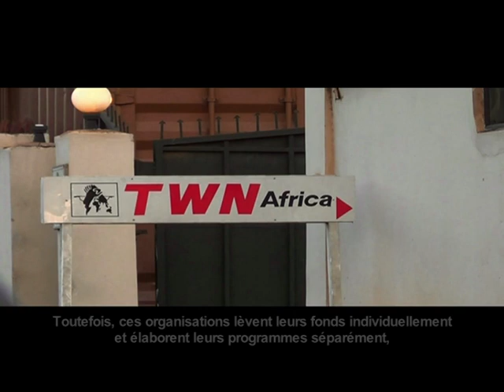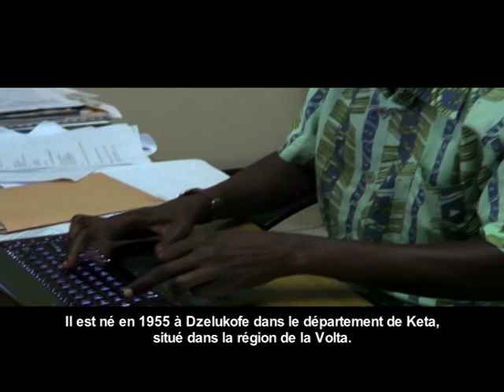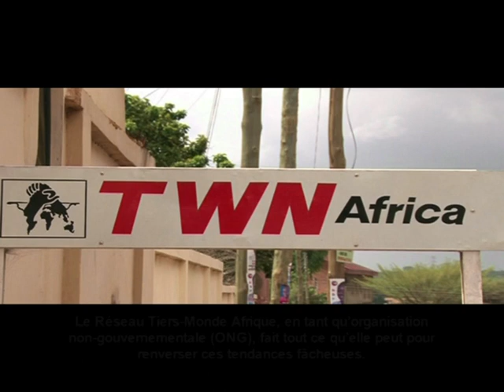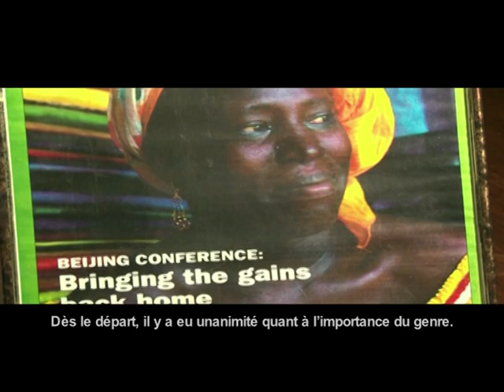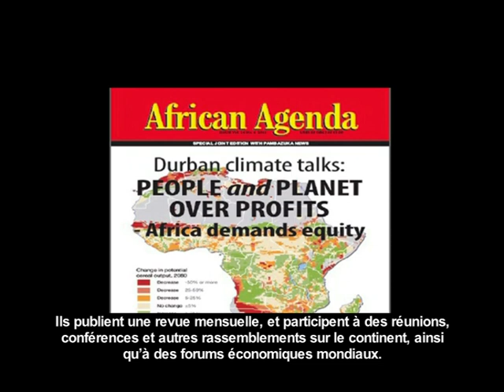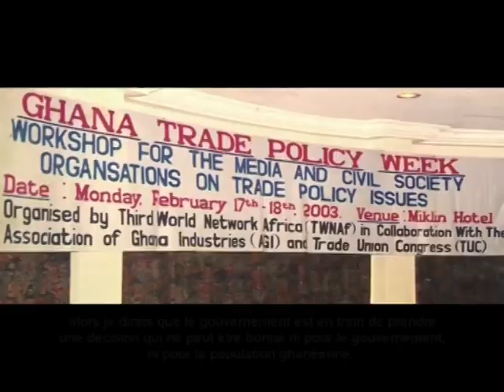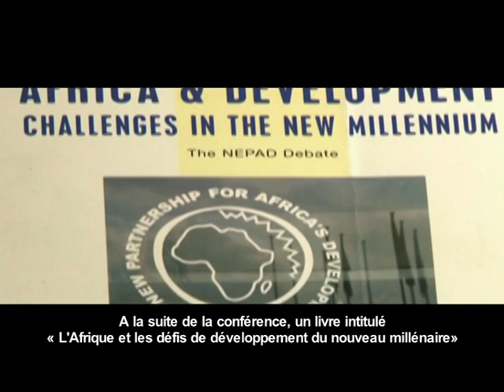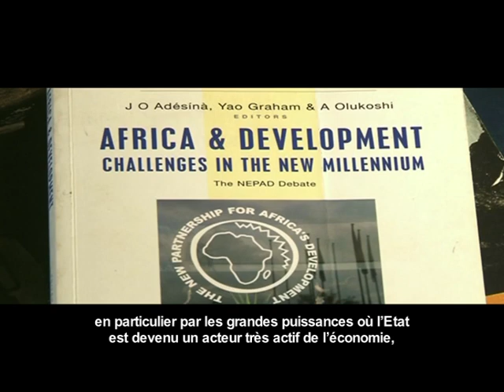UN IDEP - DR YAO GRAHAM TWN Eng